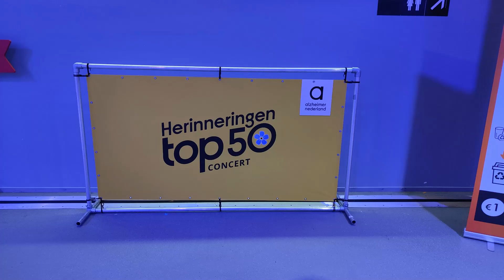Herinneringen top 50 concert 2023 | Samenvatting | Ziggo Dome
Even wat beelden van zondagavond tijdens het herinneringen top 50 concert.
En alvast sorry voor je oren van mijn prachtige zangkunsten.

Tijdens het Herinneringen Top 50 Concert treden vele bekende Nederlandse artiesten belangeloos op. De samenstelling is een mix van gevierde namen en nieuwe idolen uit de wereld van kleinkunst en pop. Samen brengen zij op unieke wijze de mooiste Nederlandse muziekherinneringen.

In 2023 traden deze fantastische artiesten belangeloos op:
Anouk
Brigitte Kaandorp
Waylon
Meau
Nick Schilder
Douwe Bob
Paul de Leeuw
Willeke Alberti
Yuki
Jaap Reesema
Ruth Jacott
Gastheren van de avond waren Veldhuis & Kemper.